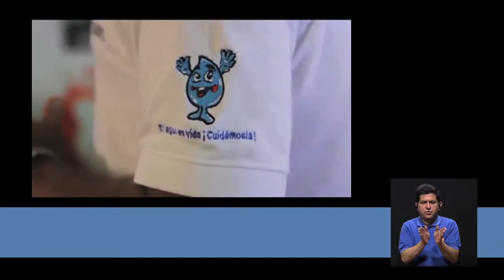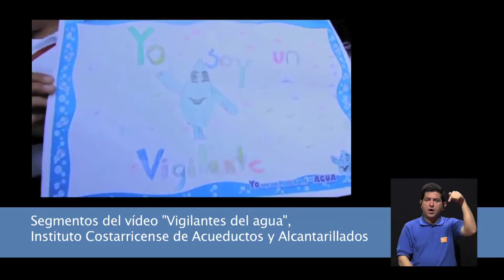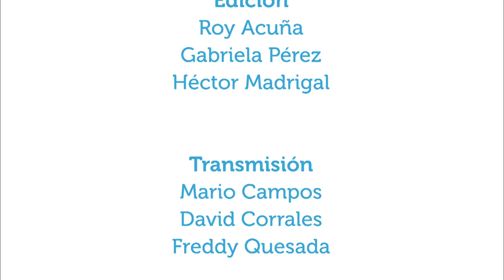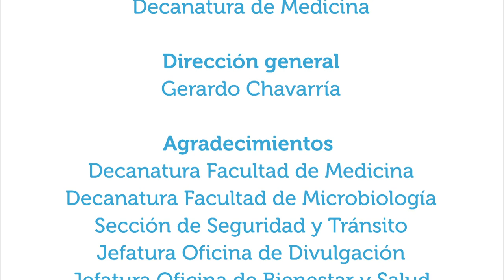Protejamos el agua.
14dic2015. La existencia de agua y su calidad (si está limpia o contaminada) afecta la salud de las personas. Por esta razón, en este capítulo de Vivir Mejor se habla con el señor Johan Molina acerca de la importancia de cómo proteger el agua y de los estudios de calidad que se hacen en el Laboratorio de Calidad de Aguas en la Universidad de Costa Rica.